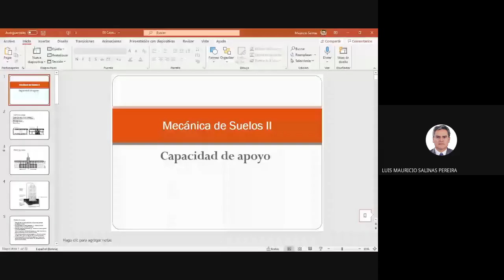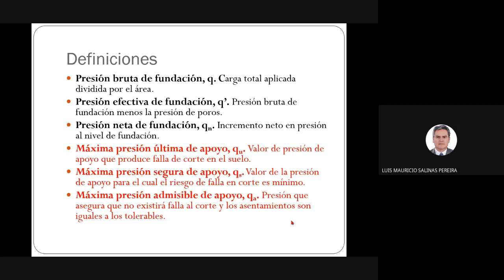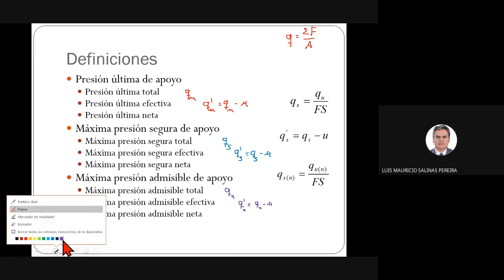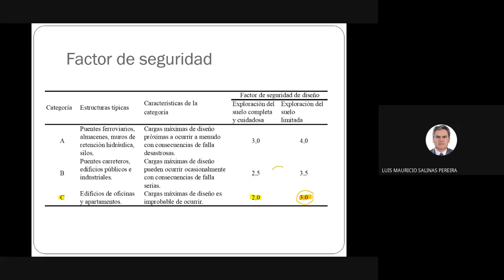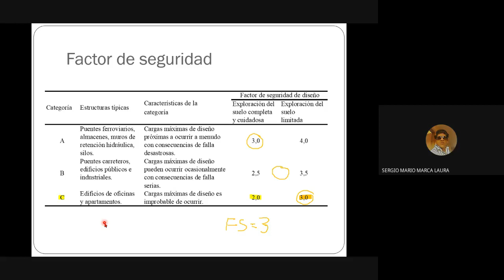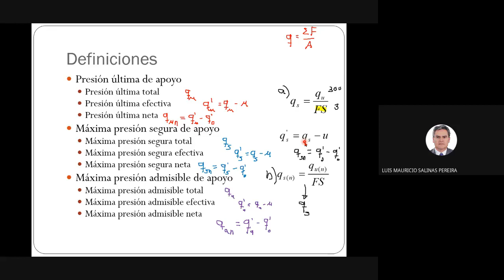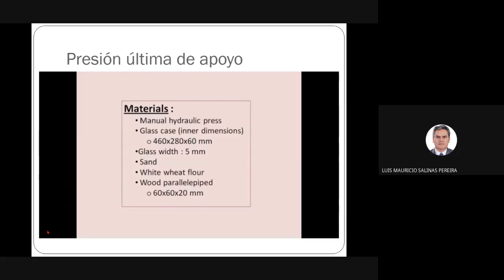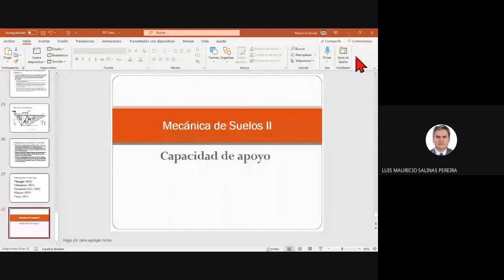CAPACIDAD DE APOYO CLASE 1